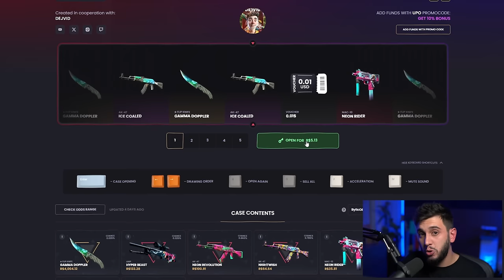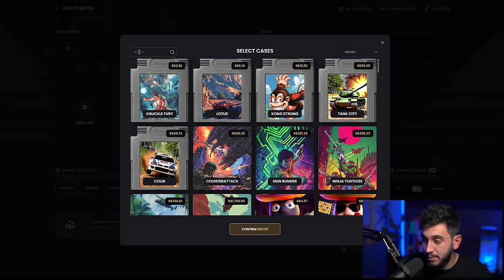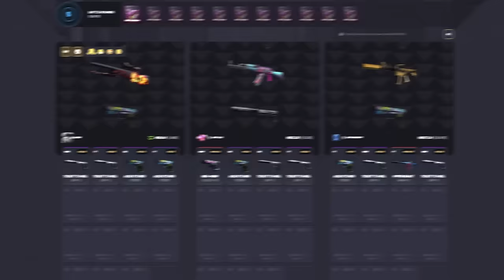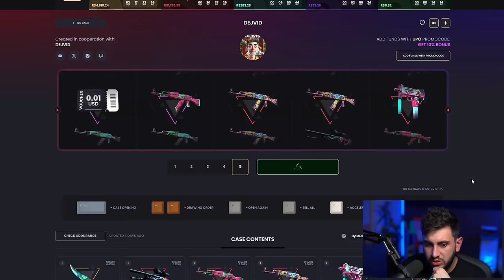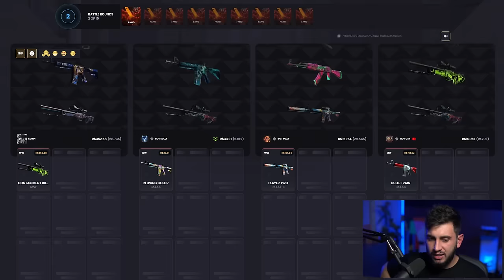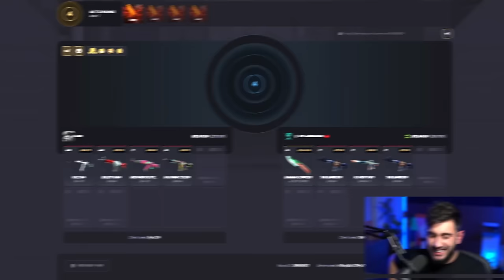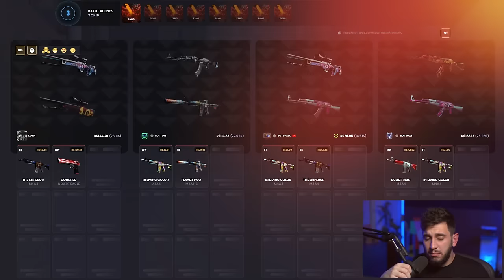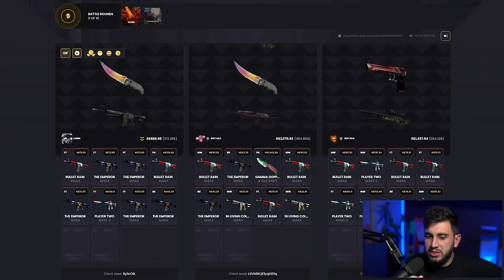Meu foco agora é ter Diamond Gems 💎